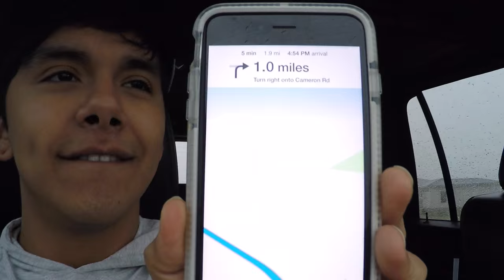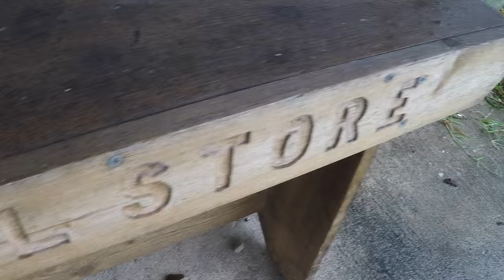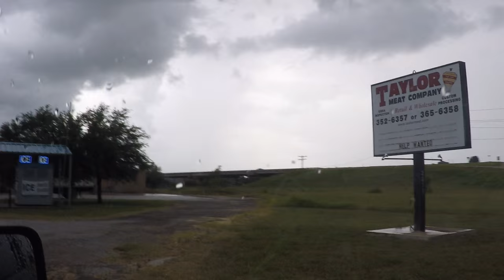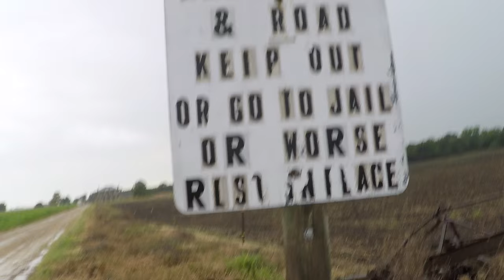EXACTLY Like The Movie | Texas Chainsaw Massacre 2003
Checked out the store, slaughterhouse & Hewitt house from The Texas Chainsaw Massacre remake.